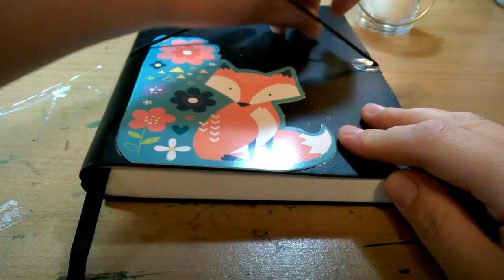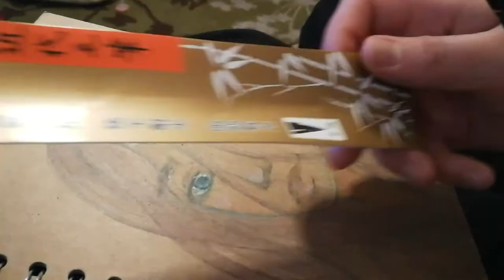SKETCHBOOK SUNDAY #11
Welcome to another Sketchbook Sunday video, please grab some headphones, listen to the music and just give yourself a chance to chill out :)